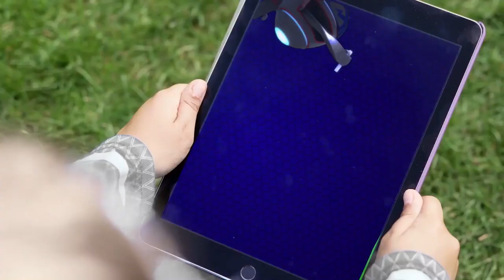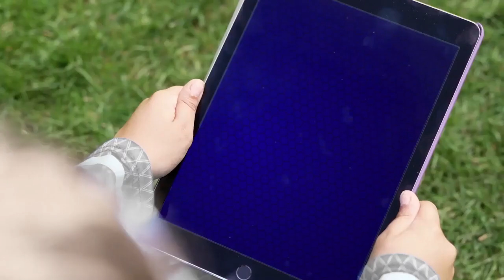PJ Masks in Real Life Full Episodes ⭐️ BOO BOO, Wrong Colors, Slime Rescue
Watch all the latest PJ Masks In Real Life episodes now! Which is your favorite?